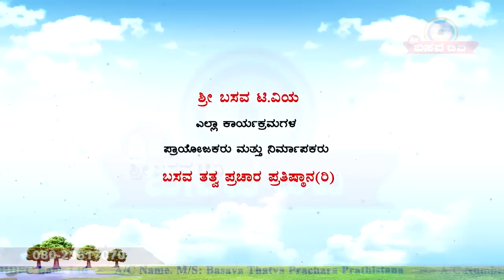Sri Basava Tv- Akkana Balaga- Ep 258